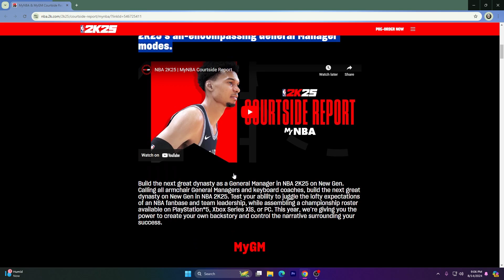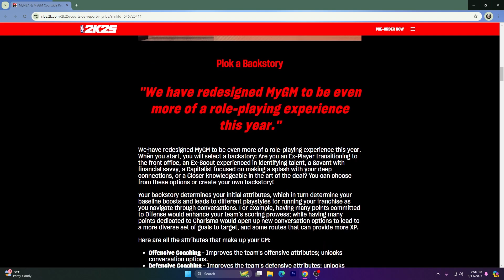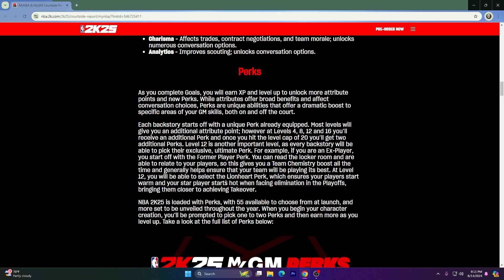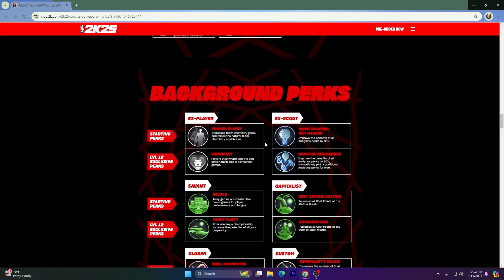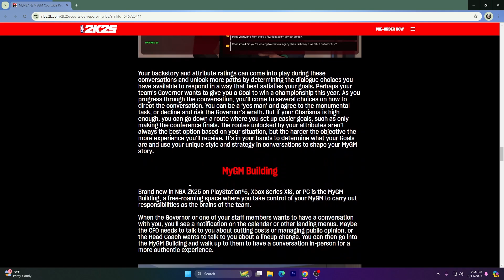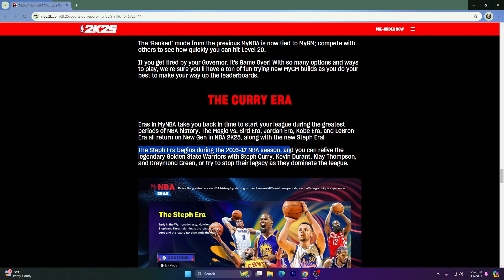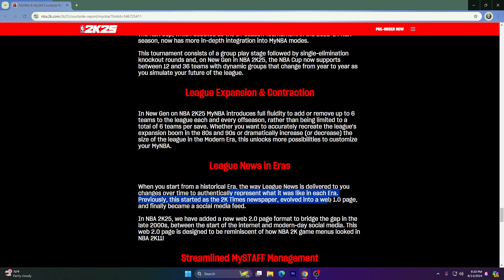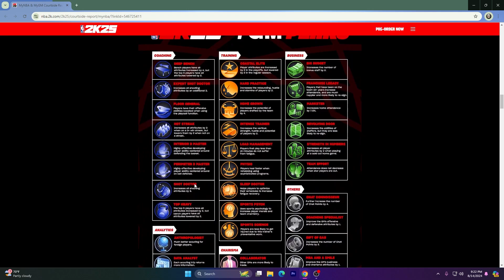NBA 2K25 MyNBA & MyGM - MyGM IS FINALLY BACK!!! New Backstory, MyGM Building, Steph Era!!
MyGM actually looks insanely fun!!!